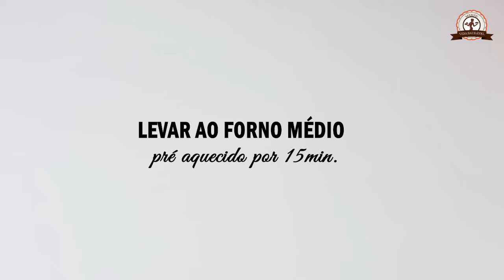PÃO FIT 3 INGREDIENTES (Pão de leite em pó)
PÃO FIT prontinho em 20 minutos...
Uma receita simples  com apenas 3 ingredientes, fácil assim ...

INGREDIENTES:
1 ovo
1 colher (chá) fermento em pó (royal)
5 colheres (sopa) de leite em pó desnatado ( Usei o Itambé)

Confira o passo a passo da receita no vídeo...bjss

OBS:
* Para não ficar com cheiro de ovo: bata o ovo e depois passe em uma peneira, mas não mexa com colher deixe escorrer naturalmente para não vazar a película...assim não deixará cheiro ok..pode também colocar raspas de limão...

Sugiro comer o pão logo que sair do forno, estará mais fofinho depois ele fica mais rígido..